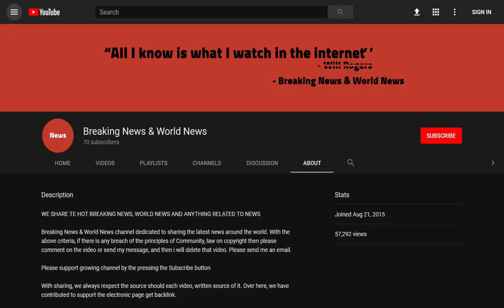BREAKING! Labour veteran Frank Field QUITS the party over anti–Semitism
Source DONT' FORGET TO SUBSCIBE TO OUR CHANNEL Labour was plunged into turmoil today after veteran MP Frank Field sensationally quit blaming Jeremy Corbyn for making the party a 'force for anti-Semitism'.

Mr Field, 76, told party bosses that after nearly 40 years as a Labour MP he was quitting the party whip and will sit as an independent.

Labour MP Wes Streeting warned the Labour now faces a 'catastrophic' split as others will follow Mr Fie ...